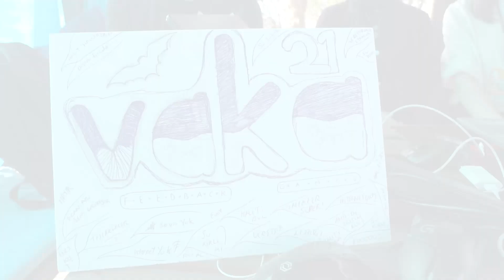VAKA 21 - OG21 Oyun Geliştirme Yaz Kampı Konya Takım Tanıtımları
Oyunla Gelecek 2021 Oyun Geliştirme Yaz Kampı Konya takımlarımızdan olan " VAKA 21 " takımı sizlerle!